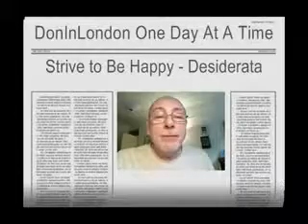Alcoholism Facts For People Who Want To Know About Alcoholism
In many cases, people who consume a lot of alcohol get several types of problems.